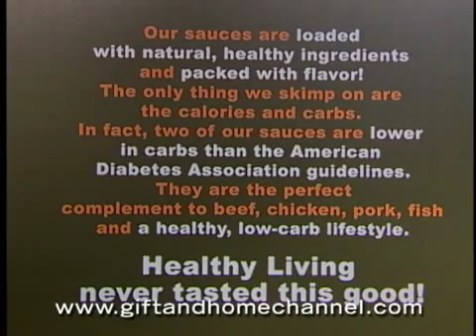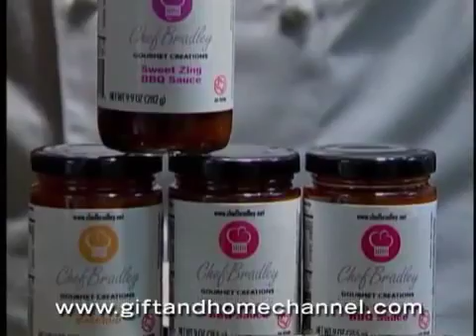Supply Showcase - Gourmet Creations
Chef Bradley - from Gift and Home Channel